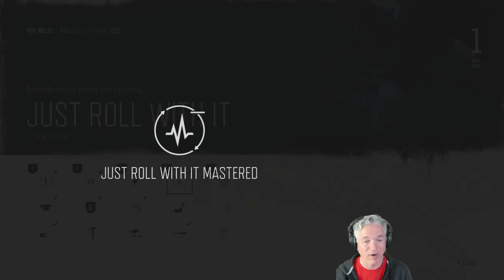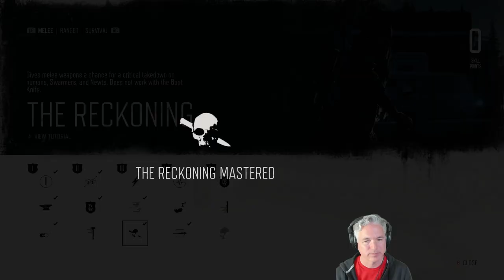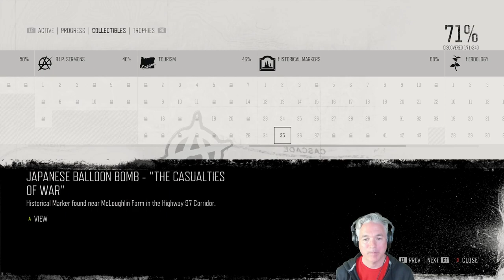Let's Play DAYS GONE | Episode 69 | BUNCHA MURDERERS AND THIEVES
Deacon unlocks the last NERO MMU and claims the rewards within, then takes on the marauders at Bare Bay Ambush Camp.